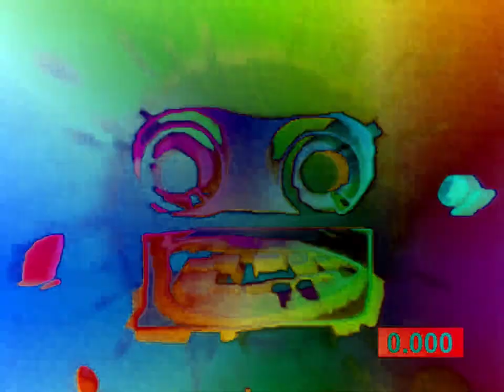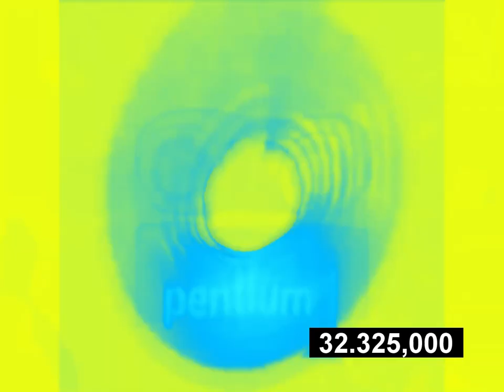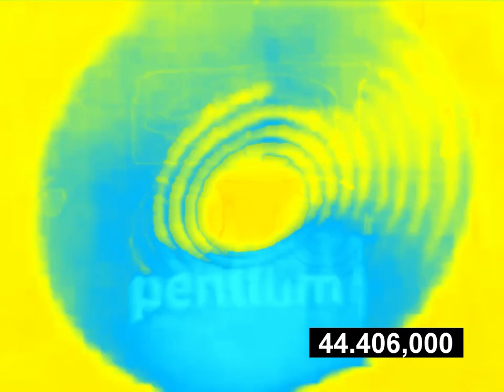Preview 2 Effects Effects Effects | Preview 2 Effects [Part 2/2]